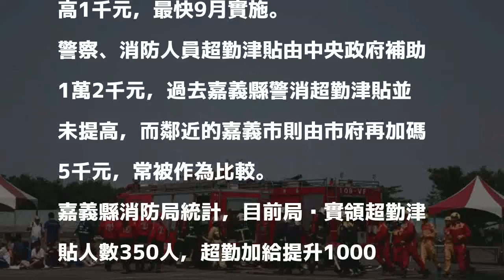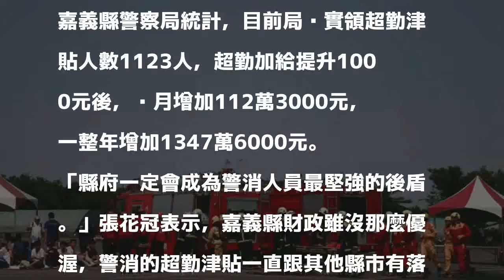嘉縣警消超勤津貼 9月起擬提高1千元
〔記者林宜樟／嘉義報導〕嘉義縣議會今天召開第21次臨時會，會前由議長張明達及縣長張花冠代表與各議員及工作人員，一同起立為敬鵬工業平鎮廠火警殉職的兩位嘉義縣籍消防員默哀，表達不捨，張花冠並宣布，警、消人員工作危險性高，規劃讓嘉義縣警消人員的超勤津貼每月提高1千元，最快9月實施。

發表評論評論如下。